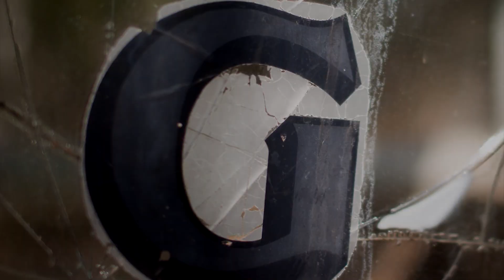Welcome to the channel!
"Welcome to The Explorographer, where I blend my love for photography, travel, music, and creativity. Here, you’ll journey through my weird travel blog, explore unique landscapes, and see the world through my lens. As a photographer, maker, and tech enthusiast, I invite you to ‘Explore. Photograph. Write. Repeat.’ – a mantra that’s fueled my adventures since 2008. Join me as I uncover the unusual, capture captivating moments, and share the stories behind them. Let’s create and explore together!"